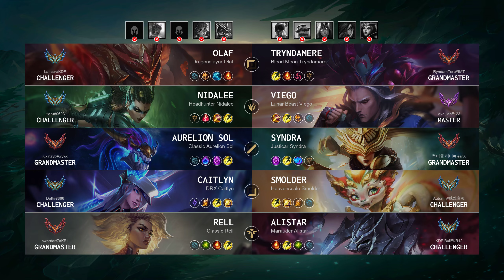Caitlyn ADC vs Smolder: Rampage - KR Challenger Patch 14.17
Caitlyn ADC played by "Deft@8366", KRChallenger 1177 LP

- Skin: DRX Caitlyn
- Primary Rune: Fleet Footwork

Timeline:
00:00 Ban & Pick
00:15 Runes & Abilities
01:30 Team FIGHT
02:14 Gameplay
06:07 Team FIGHT
06:55 Gameplay
08:26 Team FIGHT
08:54 Gameplay
13:16 Team FIGHT
13:44 Gameplay
14:11 Team FIGHT
14:58 Gameplay
16:48 Team FIGHT
17:21 Gameplay
18:24 Team FIGHT
19:00 Take down The Turret
19:25 Gameplay
20:20 Get a Double Kill
20:57 Gameplay
21:35 Team FIGHT
22:03 Gameplay
23:54 Team FIGHT
25:03 Gameplay
26:59 Team FIGHT
27:27 Gameplay
27:57 Team FIGHT
28:25 Gameplay
29:49 Team FIGHT
31:01 Take down The Turret
31:13 Take down The Inhibitor
31:21 Team FIGHT
31:27 Take down The Turret
31:38 End credit